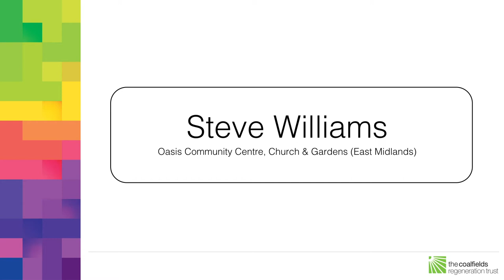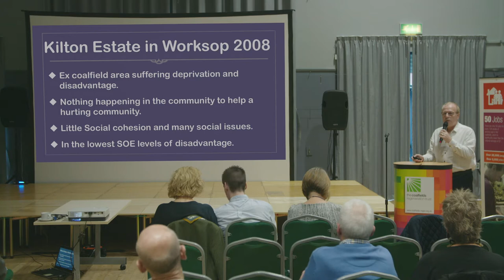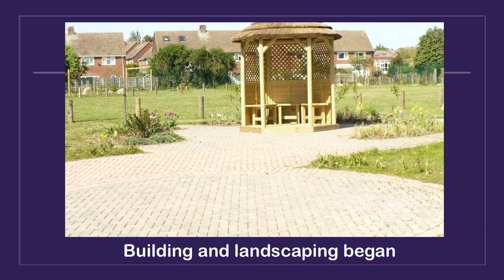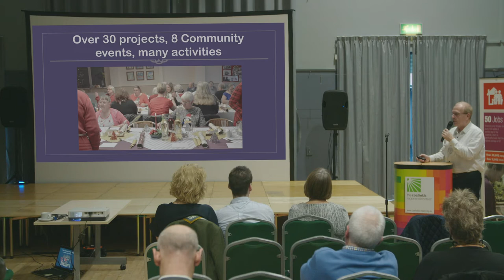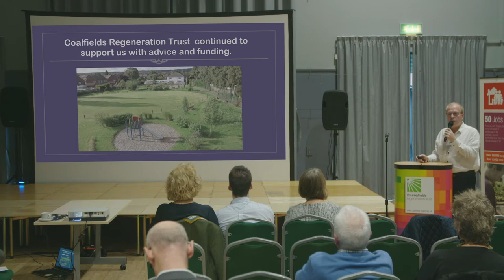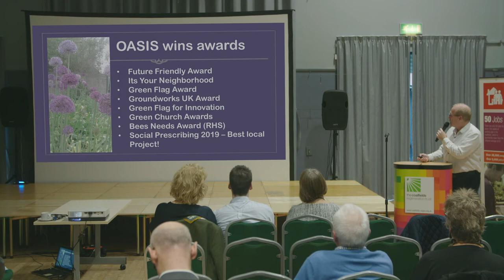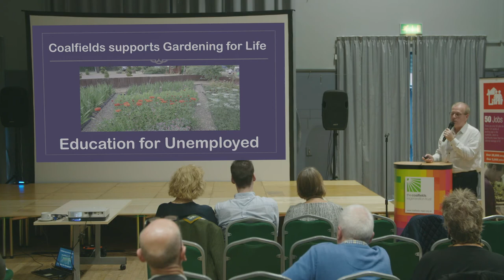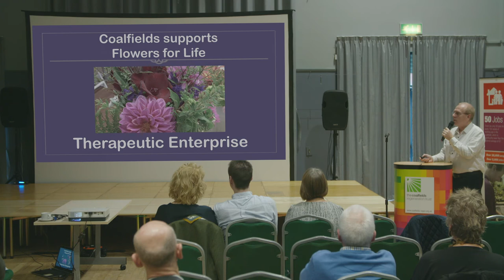Steve Williams - 20th Anniversary Celebration Speech